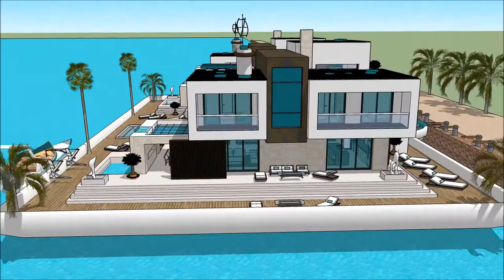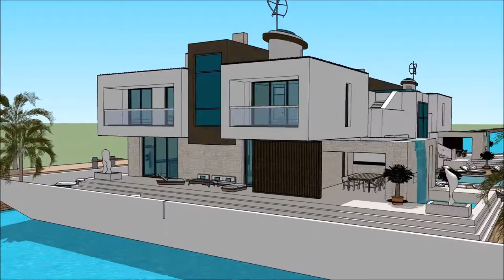HOUSEBOAT EQYPT INTERNATIONAL BOAT SHOW 2018 CAIRO منزل عائم منزل قارب Grand Yacht Luxury Yachting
The houseboatzania launching an innovative high-end luxury yacht houseboat home design potentially as a display of exhibition of the HOUSEBOAT EQYPT INTERNATIONAL BOAT SHOW 2018 CAIRO منزل عائم منزل قارب Grand Yacht  Luxury Yachting .

The collection of the Houseboatzania concept of HOUSEBOAT EQYPT INTERNATIONAL BOAT SHOW 2018 CAIRO منزل عائم منزل قارب Grand Yacht  Luxury Yachting  consists of high luxury and architectural art pieces in minimalism combined with living on the waterfront of the harbour of

The houseboat yacht design has the basis to sustain living with high standards and contemporary structural design at HOUSEBOAT EQYPT INTERNATIONAL BOAT SHOW 2018 CAIRO منزل عائم منزل قارب Grand Yacht  Luxury Yachting  with numerous of prospects for excessive living and celebrating the desire of life worldwide: